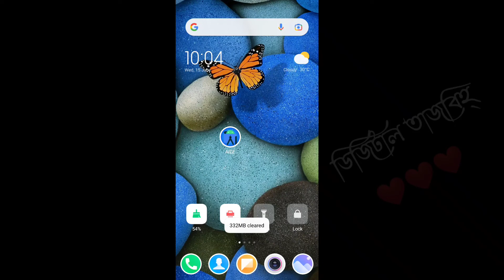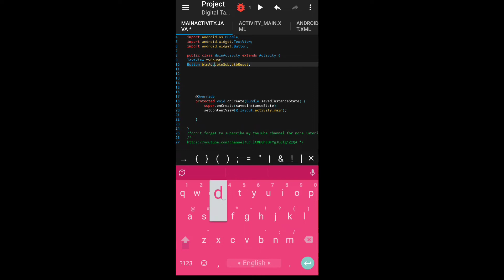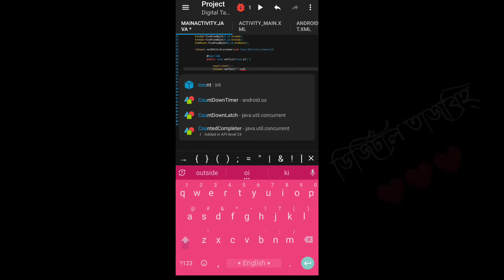How to Andriod app development?with your smart phone!!!Digital Tajbih App!!!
How to Andriod app development?
 with your smart phone!!
Digital Tajbih App!!!
মোবাইল দিয়ে👍👍👍
your smart phone
এরকম ভিডিও পেতে সঙ্গেই থাকুন।